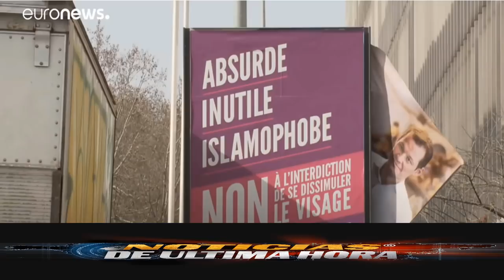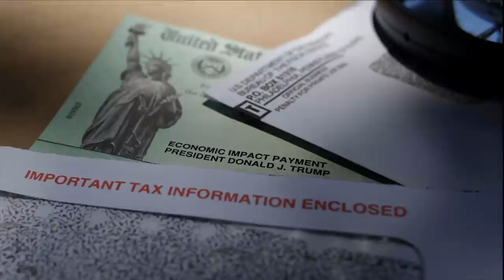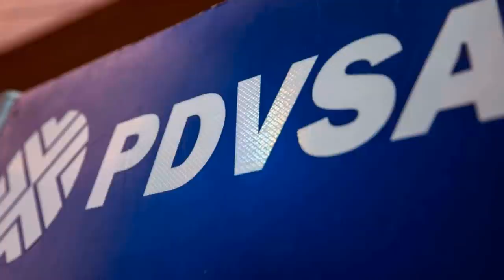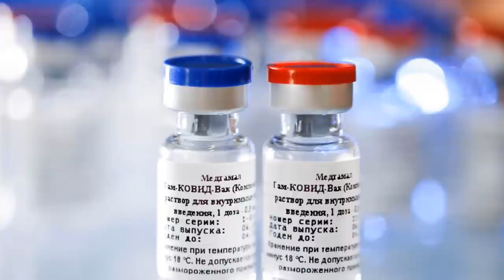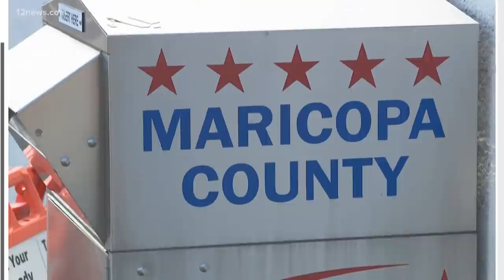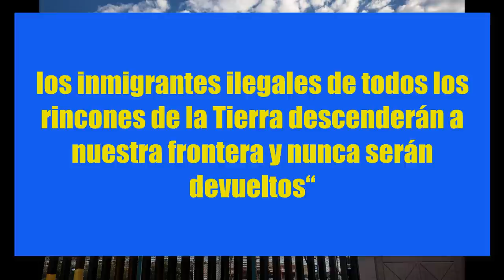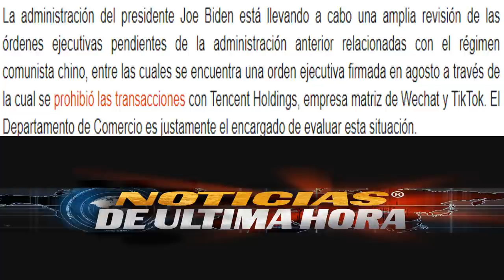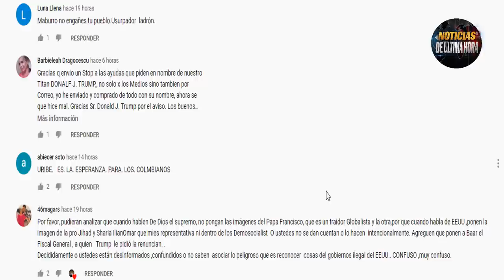Biden Saca La Cara Por La Casa Blanca